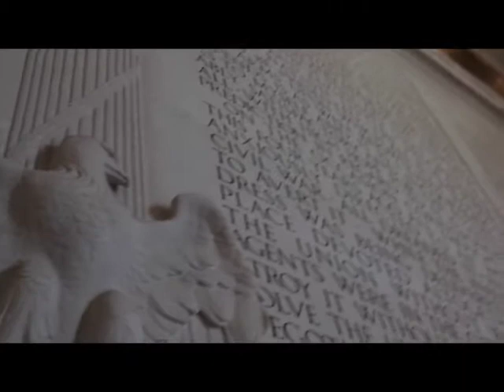See Mi East Coast 2015